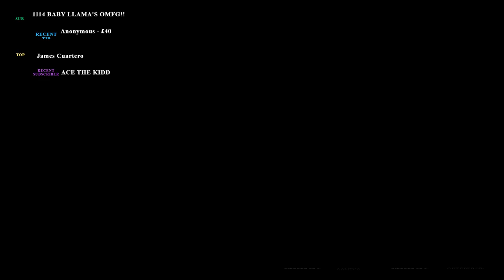Lets Play Fallout 4 Pipe Pistol Only Run! - Fallout 76 HYPE - Amazing Community